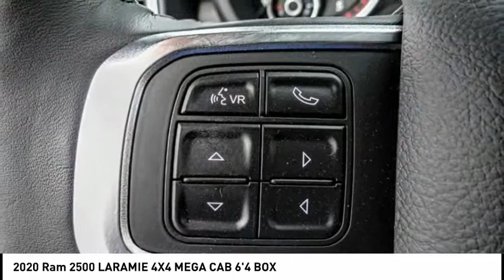2020 Ram 2500 VAN NUYS LOS ANGELES SAN FERNANDO VALENCIA CANOGA PARK RM21754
2020 Ram 2500 LARAMIE 4X4 MEGA CAB 6'4 BOX

RUSSELL WESTBROOK CHRYSLER DODGE JEEP RAM PROUDLY SERVICING VAN NUYS, LOS ANGELES, SAN FERNANDO, VALENCIA, CANOGA PARK, & SURROUNDING SOUTHERN CALIFORNIA LOCATIONS. THIS SILVER 2020 Ram 2500 IS EQUIPPED WITH A Cummins 6.7L I6 Turbodiesel, AUTOMATIC TRANSMISSION, AND RECEIVES AN ESTIMATED . CONTACT RUSSELL WESTBROOK CHRYSLER DODGE JEEP RAM OF VAN NUYS TO SCHEDULE A TEST DRIVE AND TAKE THIS 2020 Ram 2500 HOME TODAY, OR VISIT OUR SHOWROOM CONVENIENTLY LOCATED AT 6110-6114 VAN NUYS BLVD VAN NUYS, CA 91401. STOCK #: RM21754 | 2020 Ram 2500 Laramie 4x4 Mega Cab 6'4 Box TRACTION CONTROL 2020 Ram 2500 LARAMIE 4X4 MEGA CAB 6'4 BOX KBB Fair Market Range Low: $67,207 4WD $777 off MSRP! Russell Westbrook Chrysler Dodge Jeep Ram of Van Nuys is driven and focused to ensure the highest customer satisfaction. A team above all, but above all a team. Awards: * Motor Trend Automobiles of the year STOCK #: RM21754 | VIN: 3C6UR5NL7LG150556 | 2020 Ram 2500 Laramie 4x4 Mega Cab 6'4 Box TRACTION CONTROL Russell Westbrook CDJR of Van Nuys